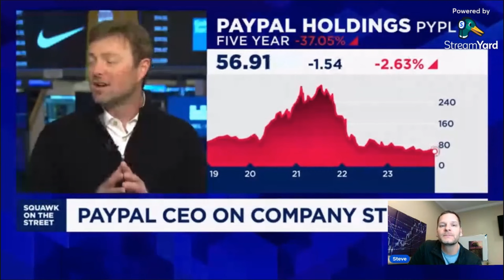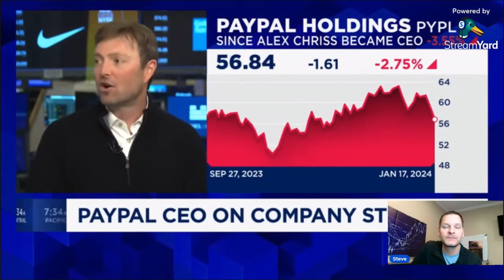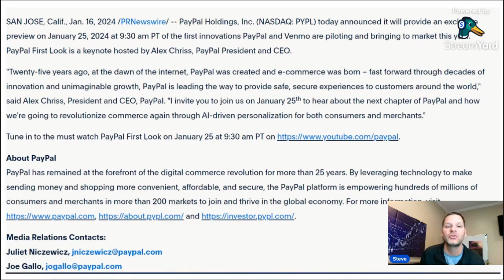PayPal CEO - "We Will Shock the World"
🚀📣 Get ready for an exclusive sneak peek into the future of digital payments! Join us on January 25, 2024, at 9:30 am PT for a groundbreaking event, "PayPal First Look." 🌐💳
Your free stock is waiting for you!💵💵💵
Steven is inviting you to join the 18+ million people on Robinhood!

🔍💡 Twenty-five years since its inception, PayPal continues to lead the digital commerce revolution. Tune in to hear Alex Chriss discuss how PayPal is set to revolutionize commerce once again with AI-driven personalization, enhancing experiences for both consumers and merchants. Don't miss this transformative event! PayPalFirstLook DigitalPaymentsRevolution 🎥✨